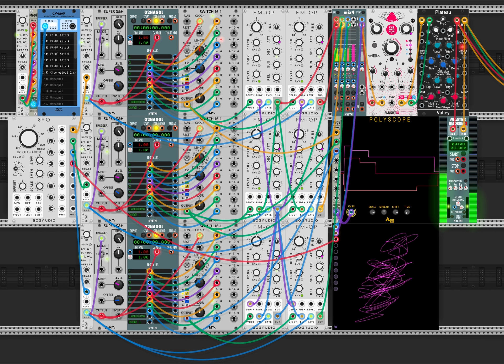Lambdoma Quadrant 1, Sample 2